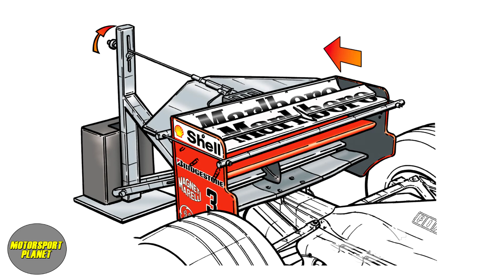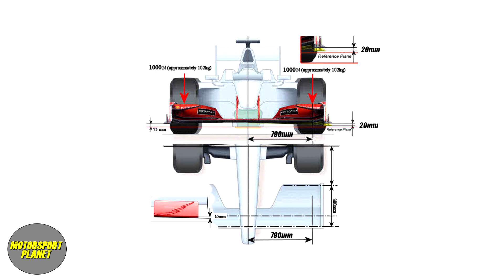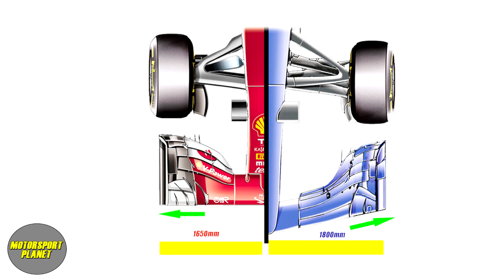La GRAN CONTROVERSIA de los ALERONES FLEXIBLES | Motorsport Planet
Unas de las zonas más complicadas para controlar en la Fórmula 1 son la carrocería y los alerones flexibles, ya que no puede haber tolerancia cero.
La naturaleza de las físicas implica que hay piezas que tienen que doblarse, si no se partirían en cuanto se aplicase una carga sobre ellas. Para los equipos, esta elasticidad ofrece la oportunidad de lograr beneficios aerodinámicos, por lo tanto, esta zona  de los monoplazas y el reglamento ha sido una constante batalla entre la FIA y los equipos, y por eso hoy en Motorsport Planet repasaremos la gran controversia de los alerones flexibles.

Agradecer a Motorsport.com y Autosport.com por parte de la información.